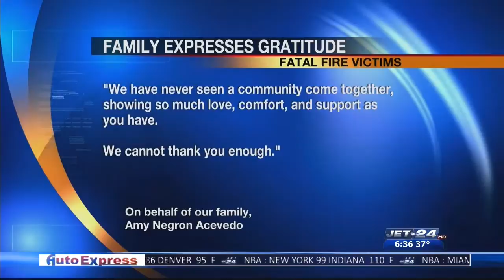Fire Vigil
12/17/2018